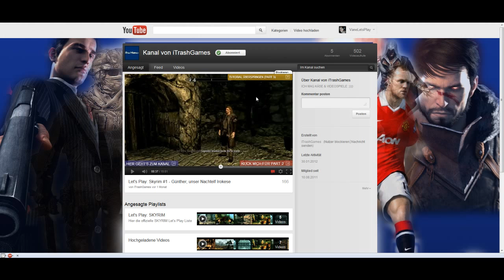Kanal Vorstellung - iTrashGames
Geht auf jedenfall mal auf seinen Channel :)